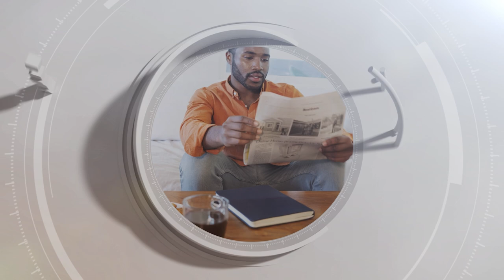Minut'MED | La régulation des médias